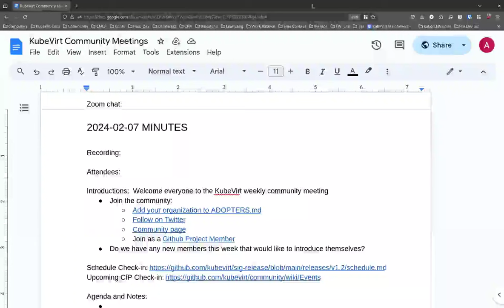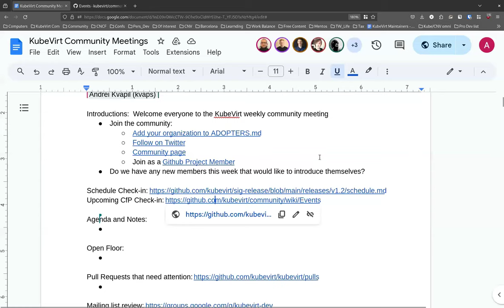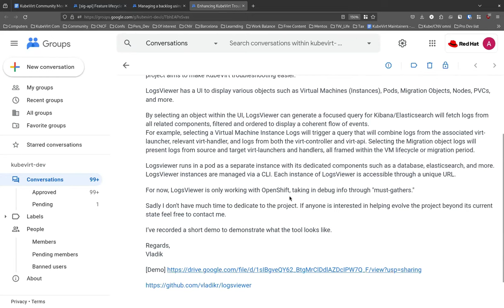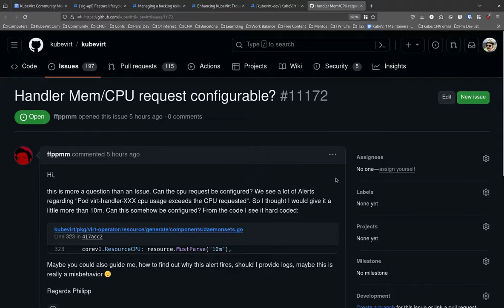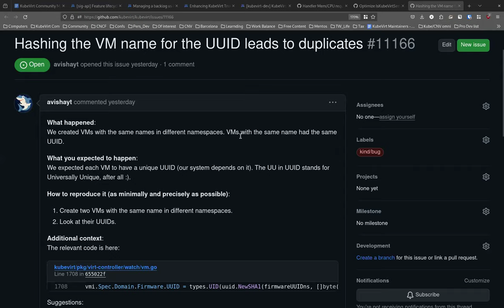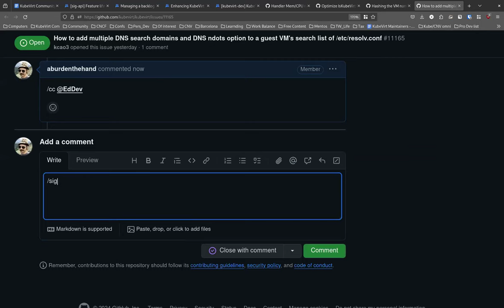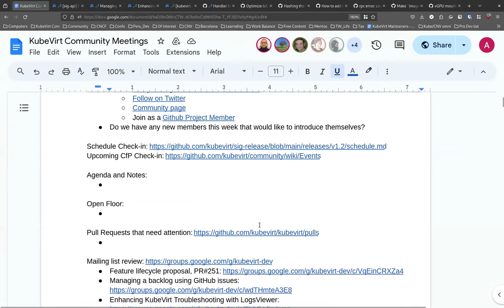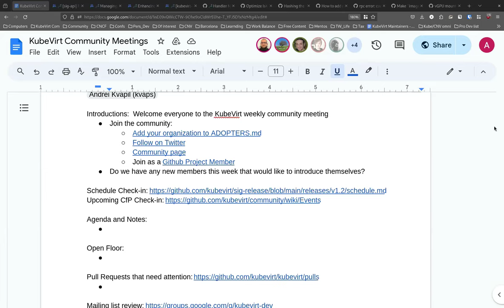KubeVirt Community Meeting 2024-02-07